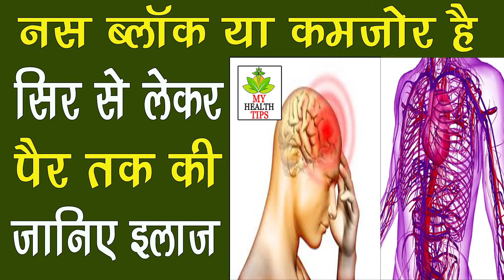सिर से पैर तक शरीर की कोई भी ब्लाक नस को खोलने का अचूक घरेलु उपाय || Blocked Nasso Ko Kholne Ke Upay